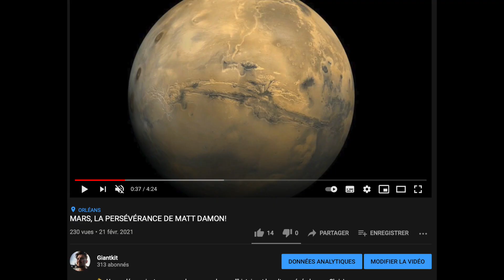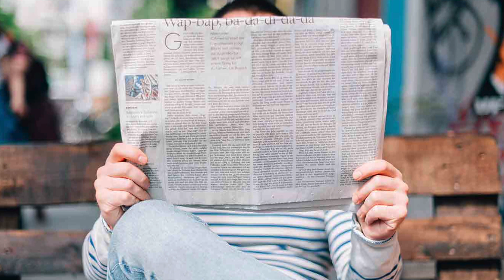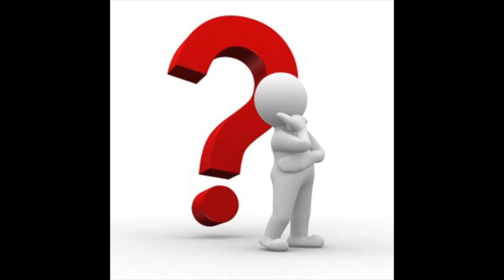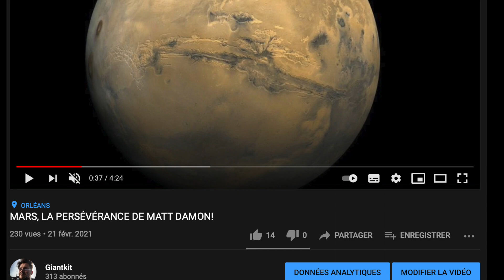POMPÉI, LE CHAR D'APPARAT ÉROTIQUE! LACTUDECHRIS 2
📣 Venez découvrir et en apprendre un peu plus sur l’histoire et la culture générale avec Chris!
Dans cette vidéo : Pompéi, et la découverte du char d'apparat érotique dans les ruines et dans le parc archéologique de la cité.
La chaîne Youtube Rgiantkit est une chaîne à un but instructif sur l’histoire, Il y a de la vulgarisation et des faits historiques dans chaque vidéo.
Chaque Jeudi, à 16h00, Il y a une nouvelle vidéo, avec au programme :
- Vlog : Deux à trois Road trip par mois (Selon les jeudis)
- Actu : Une vidéo par semaine qui parle des actus historiques ou scientifiques.
📌Orléans, département du Loiret (45) Région Centre Val de Loire, le 28/02/2021
Suivez mes aventures sur Facebook : Giantkit
- Il y'a un aucune sponso' avec ça, c'est moi qui rince tous mes déplacements. (cependant, je suis ouvert aux sponso'*)